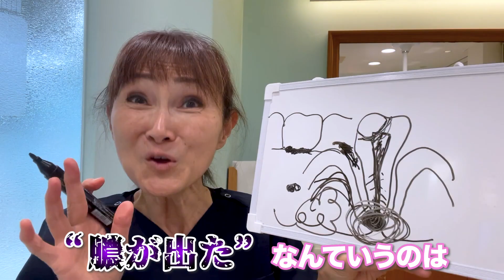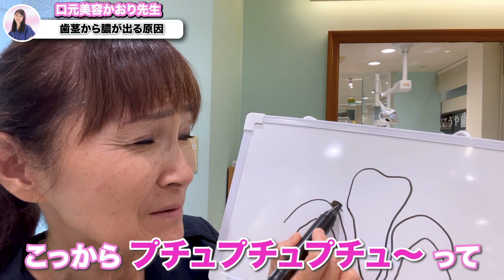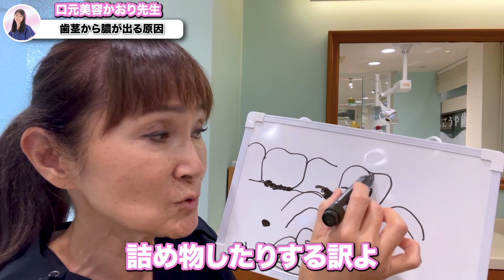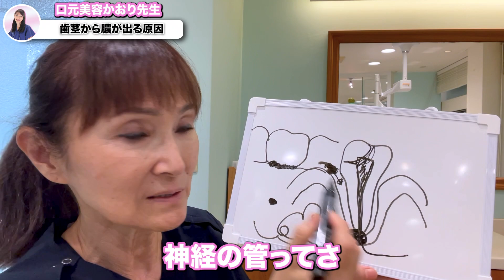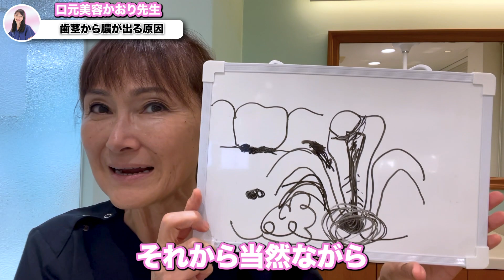歯の膿袋ほっとくと後悔！？実は失っている歯の超重要機能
本日は、歯茎から膿が出る原因についてお話ししました♪

📷口元美容かおり先生のYouTube出演希望・取材・コラボ・お仕事関係の連絡はこちらから！気軽にどうぞ✨

Twitterでも歯に関するネタを発信しているので

なかなか人に相談できない口臭の悩みや
お子さんの歯並びのことなど、歯医者ならではの豆知識を発信しています。

【笑うたび気になる歯並びの悩み…かおり先生オススメ矯正の動画はコチラ↓✨】

【歯科矯正】歪んだ歯はこうして動かす！インビザライン矯正装着の実態をお見せします！

こどもの歯列矯正「インビザラインファースト」ワイヤー矯正ほど時間も費用もかからず、手軽に簡単に歯列矯正ができる「インビザライン」というマウスピース矯正を紹介！

難易度MAXの鬼トレに耐え抜け！実際に歯医者で行っている矯正法です【インビザライン矯正】

ガタガタの歯を超絶美しい歯並びに治すためには？見るだけであなたの歯の悩みを即効解決！！

【かおり先生ってどんな人？】
大阪府東大阪市生まれ。
20年以上前から、歯医者の本来の仕事は歯を守ることだ！と、予防歯科を始めました。
同時に予防歯科を全国の歯科医院に広める活動を行ってきました。

今では、究極の予防は、正しい成長、発育を促すことであるとして、赤ちゃんの育て方、子供の口の周りの筋肉、顔立ち育てを行うことで、綺麗な歯並びの子供を育てることにエネルギーを注いでいます。

何かあってから歯医者に来てもらっても、私たちも何かを施さないといけなくなってしまうので、歯が失くなる方向に進んでしまう。
そんなもったいないことはない！
だからこそ、予防は大切！

このチャンネルを通して、お家で出来る歯を守る方法や、子供の心と体を健康に育てる方法などをお伝えしていきます。

今までに、２万人以上の患者さんの不安や悩みに向き合ってきました。
私ならではの解決法をお話ししています。

歯医者さんがYoutubeチャンネル始めました！

YouTubeを通じて、お家で出来る歯を守る方法や、子供の心と体を健康に育てる方法などをお伝えし、身近な”かかりつけ医”としてお役に立てるような情報を発信できれば嬉しいなと思っています。